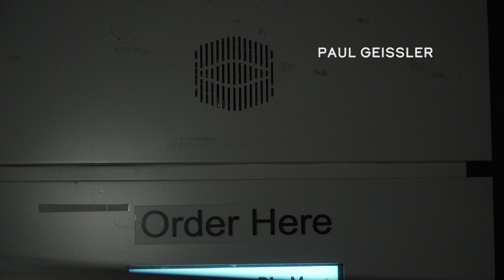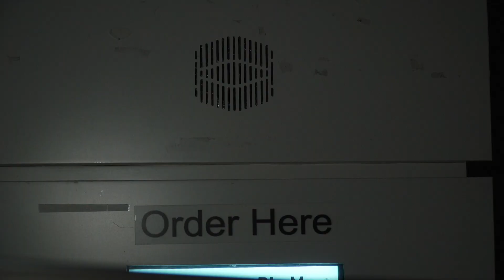"Straight Outta Context" ep 1 "Sundaes on a Tuesday"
Vlad and Sean go on a quest to get Sundaes but Vlad doesn't understand that it is a desert and not just a day of the week